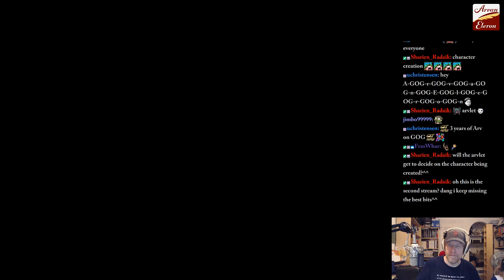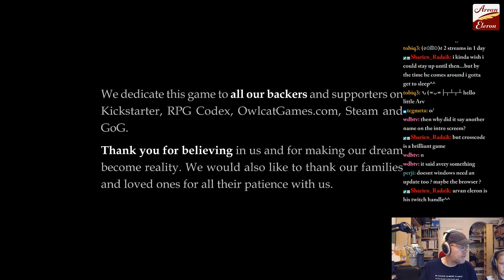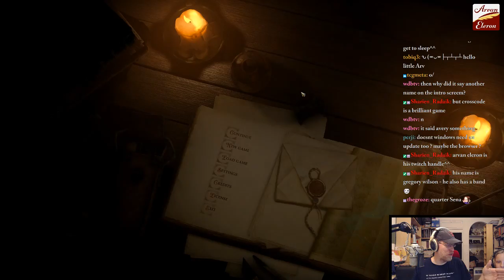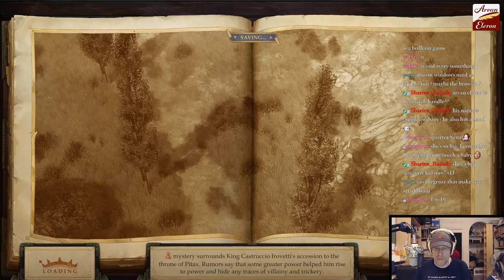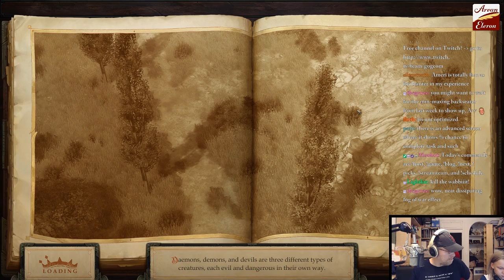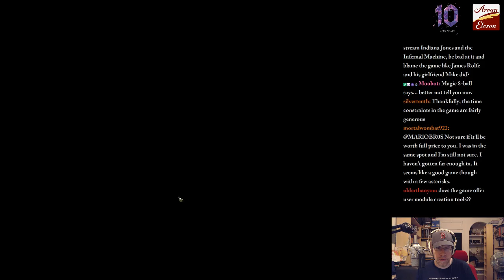Episode 145 of Pen & Pixels--Pathfinder: Kingmaker!